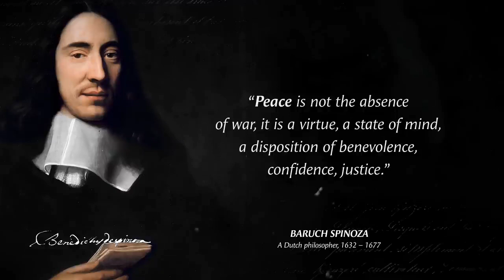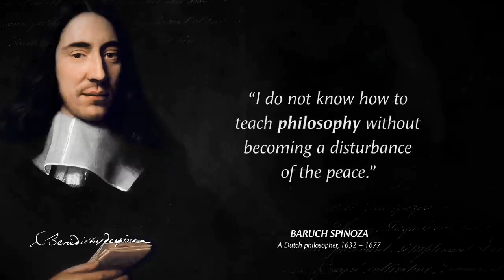Best quotes of Baruch Spinoza | Best quotes for life | Motivational quotes Ultimate wisdom quotes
Ultimate wisdom quotes by Baruch Spinoza. These are Best quotes for life and are best Motivational quotes.